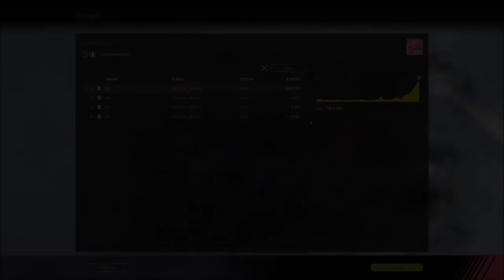Statt experiment: 'Wat is het tijdverschil tussen een klimmer van 85, 84, 75 en 55 ? '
Woensdag is het weer tijd voor een nieuwe aflevering van Be a Pro !

Thanks for watching this video, if you do like this and you want more of this: know that you can subscribe on my channel and you will get a notification if i upload a new video ! Do you have a nice idea or tip please leave it in the comments below and maybe i will do that in a other video ! Same for questions, if you have a question: leave it in the comments !

Edoxpcm is a English/Dutch PCM channel. PCM stands for Pro Cycling Manger. I Started with my channel on 28 January 2012.  My channel is now 5 years old, in this years i made allot of video's !